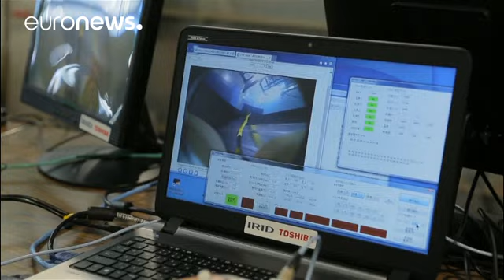Esto es lo que vio un robot en el reactor número tres de Fukushima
Japón se ha sumergido en el corazón de las tinieblas de la accidental central nuclear de Fukushima. Las imágenes grabadas por un nuevo robot submarino en la base del reactor número tres, el más deteriorado, muestran escombros y posibles restos de combustible atómico fundido de un espesor de entre uno y dos metros.